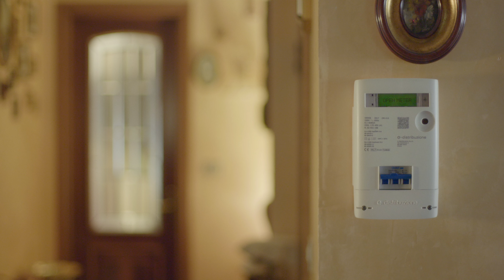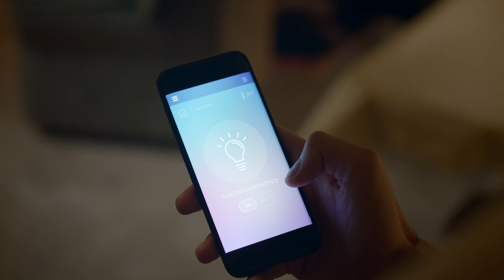Open Meter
OpenMeter è oggi ancora di più il presente nella vita di molte famiglie italiane. Abbiamo infatti superato i 16 milioni di nuovi contatori installati, metà del nostro obiettivo prefissato per il 2024. Un presente che rende i clienti protagonisti anche della nuova campagna QuelloChePerTeConta.

NOTA: Il video è stato realizzato prima del 1° settembre 2021. A partire dall’ultimo trimestre del 2021, la produzione dei contatori, così come i diritti di proprietà intellettuale connessi alla relativa tecnologia, sono stati trasferiti ad altra società italiana.